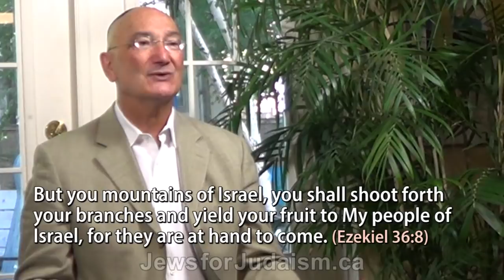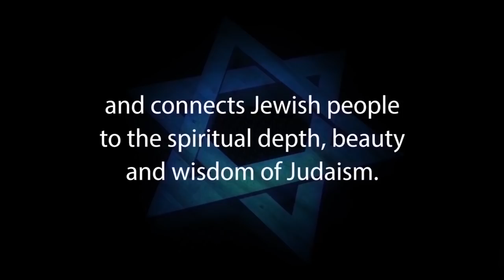Aryeh Kaplan’s THE REAL JEWISH MESSIAH – A response to One for Israel & Messianic Jews for Jesus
Rabbi Aryeh Kaplan’s classic “The Real Messiah” is narrated by Yaakov Kahan, a good friend, volunteer and supporter of Jews for Judaism’s worldwide Jewish outreach.

Belief in the Messiah is one of the basic tenets of Judaism. We Jews believe that the Messiah will yet come, and hopefully anticipate the Messianic Age. But what sort of person will the Jewish Messiah be? What sort of age will he usher in?

Missionaries are spending over $300 million in an effort to convert young Jews globally. What is the Jewish response? Can 12 Million Jews be right and 2.2 billion Christians be wrong? Why do Jews reject Jesus as the Messiah? What is a “messiah”? What will he accomplish? What does the Bible really say? What does a “saviour” and “being saved” really mean? Why do we believe that missionary claims are built on mistranslations, misquotes, inaccuracies and Biblical passages taken out of context? In this penetrating analysis, Rabbi Aryeh Kaplan uses actual missionary materials to refute missionary claims, and offers the traditional Jewish view of Christianity.

For a complete transcript of the Rabbi Kaplan’s entire book, the “Real Messiah” please click this

To access on the actual transcript for this video only, then refer to pages 41 to 51.

JEWS FOR JUDAISM is an outreach and counseling organization whose primary goal is to win back to Judaism those Jews who have been influenced by the following six threats to Jewish survival that are devastating the global Jewish community.

1. Hebrew-Christian missionaries that convert thousands of Jews worldwide every year
2. Destructive cults which cause many Jews to abandon family, friends and careers
3. Eastern religions, Buddhism and Hinduism that are becoming the spiritual choices for many Jews
4.Profound Apathy and ignorance that leaves many Jews unaware, unaffiliated and assimilated
5. Intermarriage is exploding with a 75% rate in many North American cities
6. Anti-Israel pro-Palestinian propaganda and BDS on campus inhibits Jewish students from standing up for Israel and Judaism

To assist the countless non-Jews who are leaving other religions like Christianity and Islam, JEWS FOR JUDAISM also provides welcoming educational programs to help them embrace the Torah’s Seven Noachide Laws for Gentiles.

Julius Ciss
Executive Director, JEWS FOR JUDAISM
Toronto, ON, CANADA  M6A 3B7